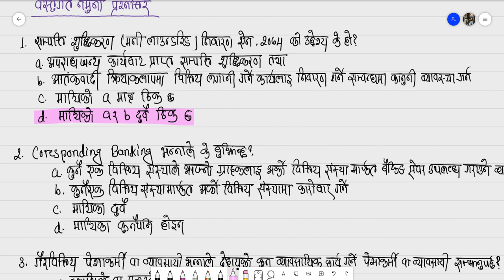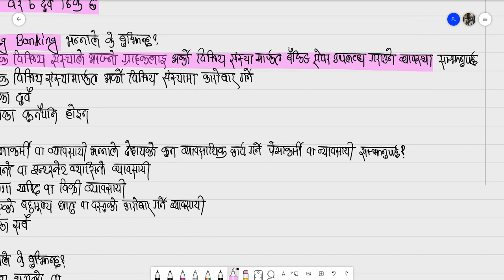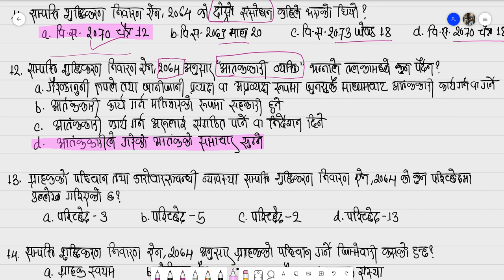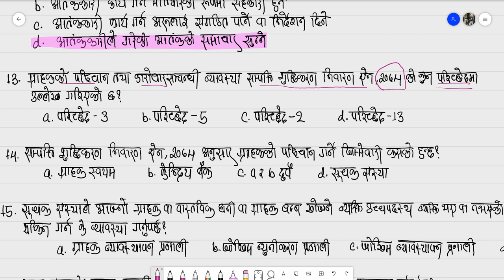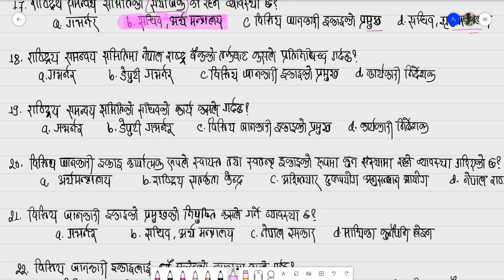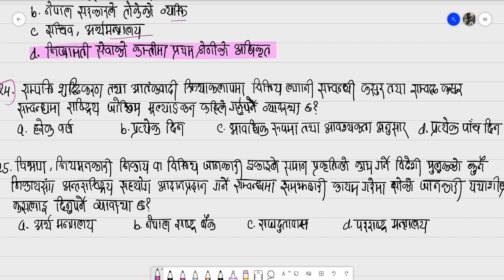8 Anti Money Laundering Act 2064 25 MCQ for Pre Test Exam of Nepal Rastra Bank Loksewa Exam Class